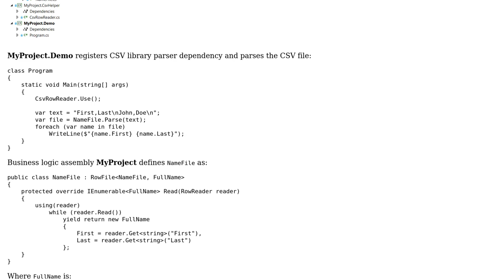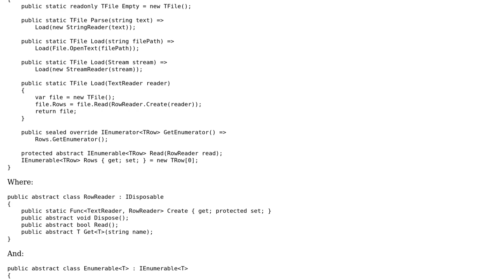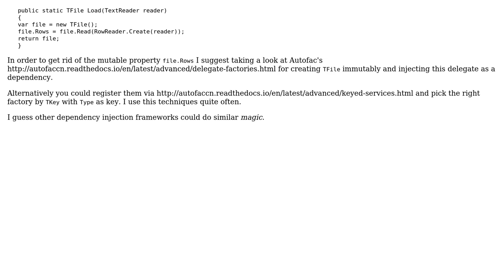Inverting 3rd party dependency